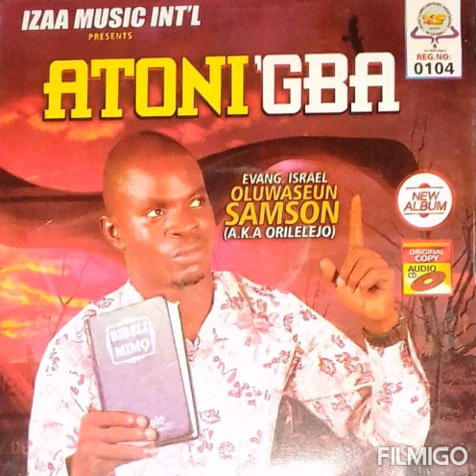Evang. Israel Oluwaseun Samson (Atoni'gba). Izaa Music.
It is published by Izaa Music International and music compose by Evang.Isreal samson